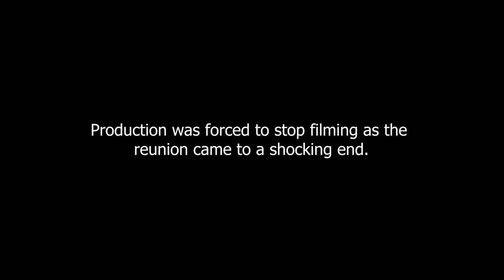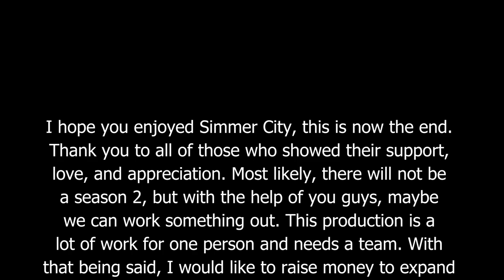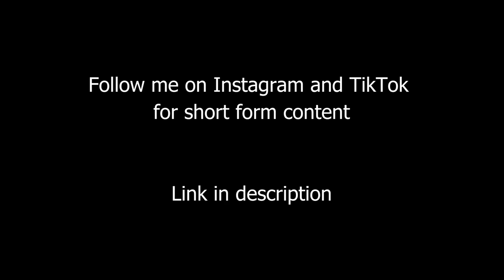SIMMER CITY | S1. REUNION - (Sims 4 Reality TV Show) VOICEOVER SERIES